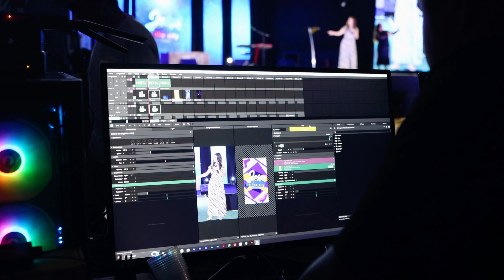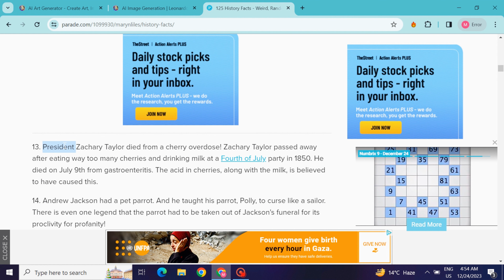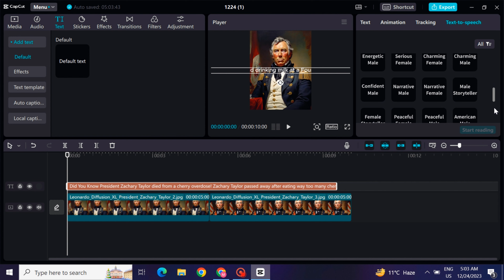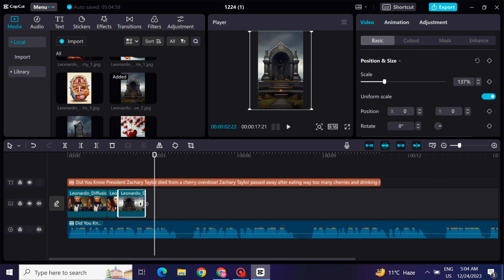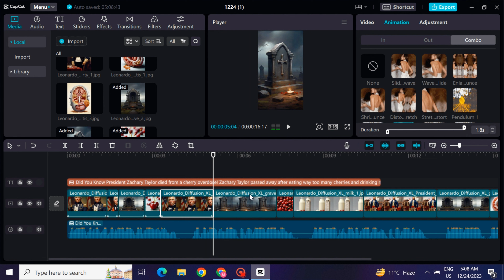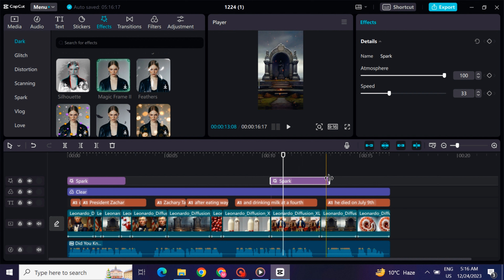How To Make Historical Videos || Shorts & Reels Ai Tutorial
🤔 Want to learn how to make those captivating history story videos that go viral? Look no further! In this video, I unveil the secrets behind crafting AI-powered history narratives that command millions of views and capture the hearts of viewers. Get ready to master the art of storytelling with AI and replicate the success of channels like Ai Historian and Stella Sagas.

🎭 If you've ever wondered how to create stunning AI history story videos that leave audiences in awe, this tutorial is your ultimate guide. Join me as I walk you through a step-by-step process to produce viral content using powerful AI tools such as Leonardo, Chat GPT, and Capcut.

⚔️ Drawing inspiration from the triumphs of Ai Historian and Stella Sagas, I break down their unique editing style, revealing the techniques they employ to amass hundreds of thousands of subscribers and millions of views. By the end of this video, you'll have the skills and knowledge to recreate their success on your own channel.

🎥 Throughout the tutorial, we'll delve into keywords related to AI-generated history videos, viral content creation, AI tools, captivating storytelling, YouTube automation, Instagram theme pages, and techniques used by Ai Historian and Stella Sagas.

👋 Thank you for joining me on this exhilarating journey into the world of viral AI history story videos! If you're excited to wield the power of AI storytelling and create content that resonates with audiences worldwide, don't forget to hit the thumbs up button and subscribe to my channel for more insightful tutorials. Let's transform history into captivating stories that captivate and inspire millions!